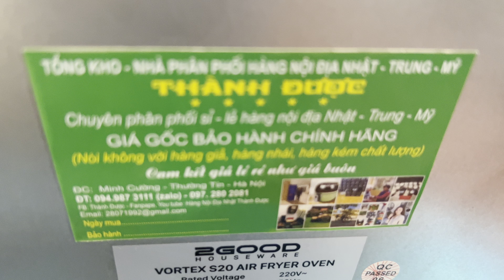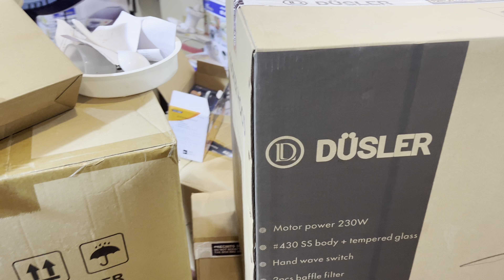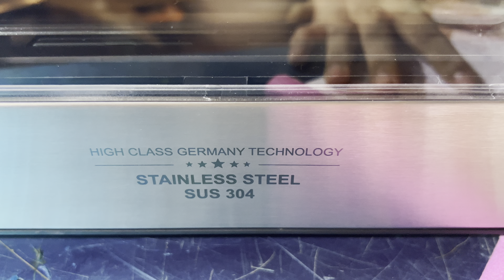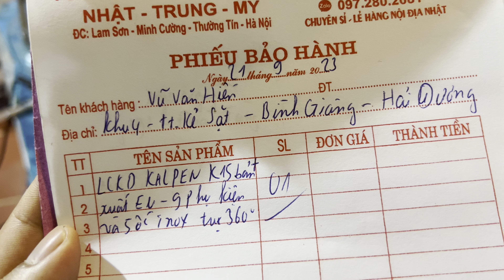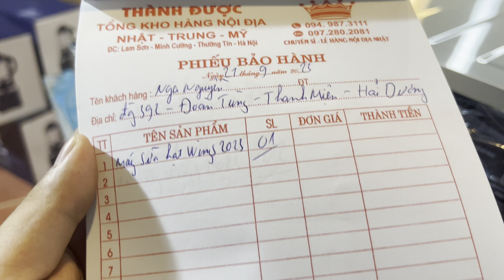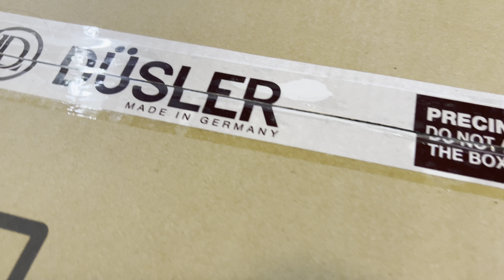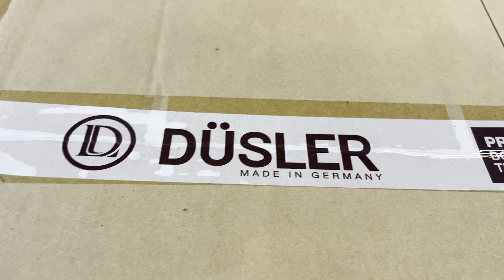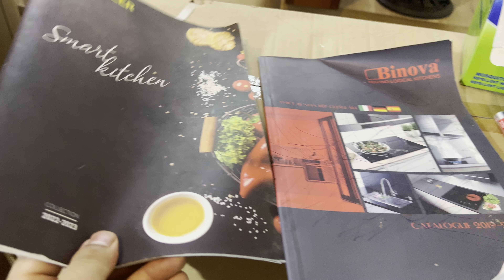LÒ CHIÊN KHÔNG DẦU KALPEN K15 BẢN XUẤT EU-MÁY SỮA HẠT SAY NẤU ĐA NĂNG WINGS 2023Tổng Kho Thành Được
💥💥💥Ngày 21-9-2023 💥💥💥 Chân Thành Cảm Ơn
    ☘️  LÒ CHIÊN KHÔNG DẦU KALPEN K15 BẢN XUẤT EU☘️
👉 Gửi anh  : VŨ VĂN HIẾN  🚛   Khu 4, Thị trấn Kẻ Sặt, Thị trấn Kẻ Sặt, Huyện Bình Giang, Hải Dương.❤❤❤
   ☘️MÁY SỮA HẠT SAY NẤU ĐA NĂNG WINGS 2023 LM-358H☘️
      👉 Gửi chị  :  Nga Nguyễn   🚛 đường 392, Xã Đoàn Tùng, Xã Đoàn Tùng, Huyện Thanh Miện, Hải Dương.❤❤❤
👉 Gửi chị  : Nguyễn Thị Thu Hà  🚛  số nhà 3 tổ 9, Phường Xuân Khanh, Sơn Tây, Hà Nội.❤❤❤
      ☘️ BẾP TỪ KIPOR VÀ ẤM NƯỚC WINGS  ☘️
👉 Đi muôn nơi.
👍 Chúc AC cùng gia đình sức khoẻ, công việc thuận buồm xuôi gió,  đắc tài lộc .
Mua Hàng 👉
THÀNHĐƯỢC với phương châm THÀNH + TÍN
- THÀNH : Thành Thật + Trung Thực .
- TÍN : Uy Tín - Tận Tâm - Nhiệt Tình - Trách Nhiệm.
🏫 sn43 đường Thành Công, Lam Sơn - Minh Cường - Thường Tín - Hà Nội 🏫
 Thành Được 🤝 Nói Được - Làm Được 👉 UY TÍN NHƯ MỐI TÌNH ĐẦU ✅